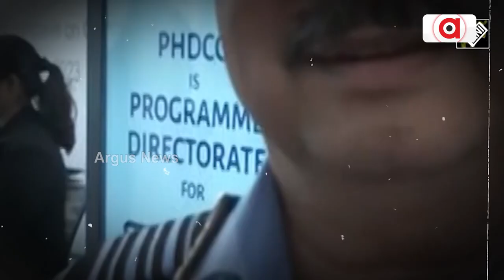Operation Kaveri: Indians Continue To Return Home From Violence-Hit Sudan